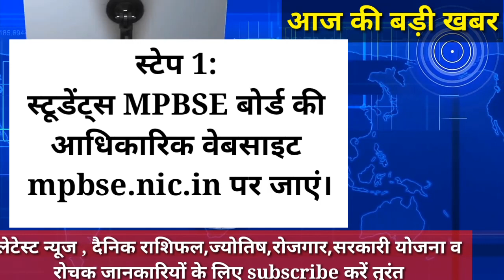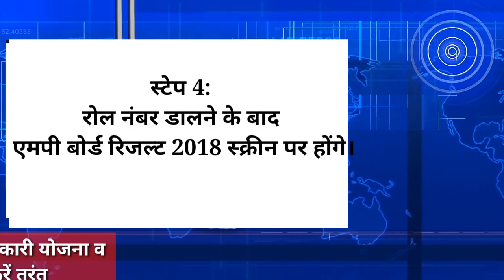mpbse.nic.in, MP Result 2018: MPBSE कल घोषित करेगा रिजल्ट, इन 5 स्टेप्स से कर सकेंगे चेक